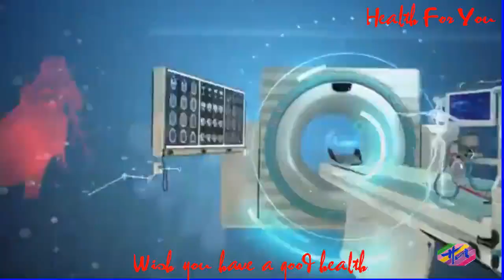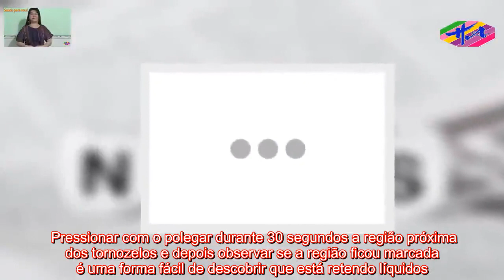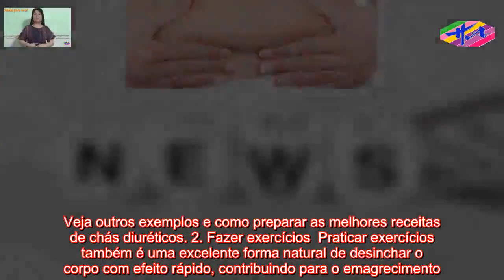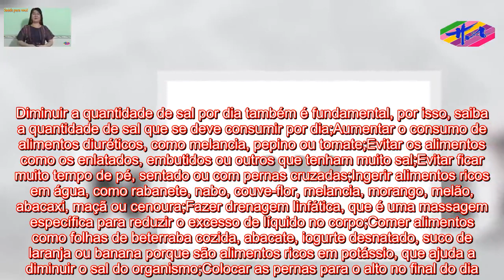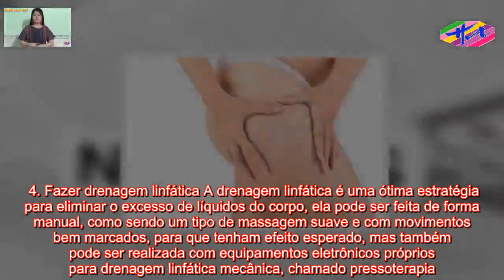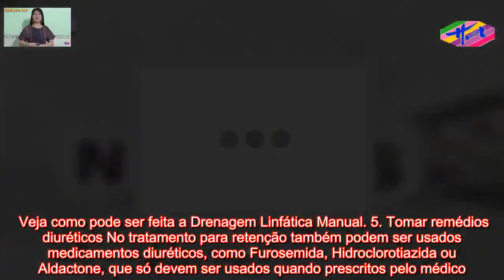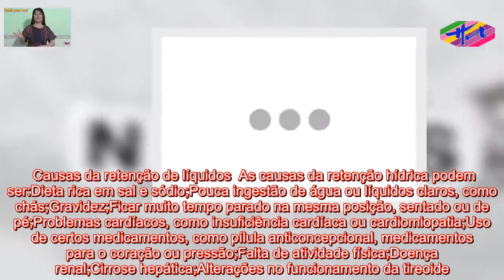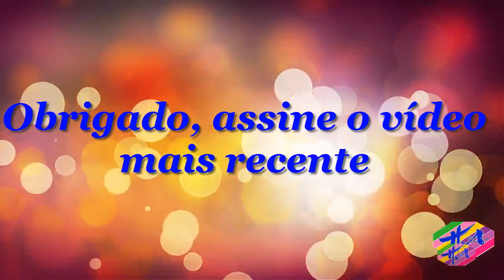Saúde - Como acabar com a Retenção de Líquidos